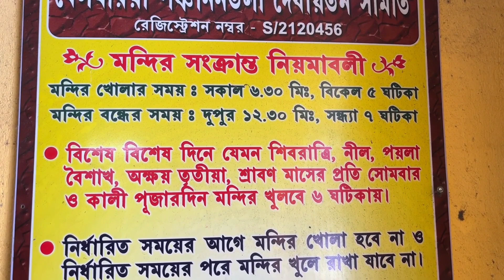বাবা পঞ্চানন ও মা কালী জাগ্রত মন্দির | BELGHARIA PANCHANANTALA Mandir | shravan maas shiv puja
HI folks,
Today I visited this most famous and old temple at Belghoria,
It's a 500 Years Old famous Temple in Belgharia. 500 years old Maa Kali & Shiva Temple known as Panchanan Tala Mandir in Belgharia.

address : Panchanantala Rd, Adarsha Pally, Belghoria, West Bengal 700056

People may want to know:
shravan maas shiv puja,
shravan maas shiv puja vidhi,
shravan maas shiv puja niyam
belgharia panchanantala mandir,
belgharia panchanantala,
panchu gopal mandir kestopur

What Action Camera Do I Use?

What Phone Camera Do I Use?
 samsung A52
 Iphone 13

Which Mic Do I Use?